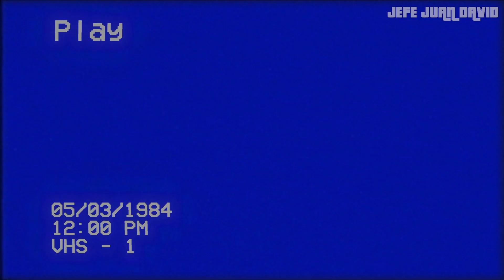GTA Vice city stories misión#50 ("Adiós a las armas") [PS2]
↪"Adiós a las armas"

►GTA Vice city stories PS2 Nativo

©Copyright: Rockstar Games, Rockstar North y Rockstar Leeds
↪Mis paguinas  wed:

______I______I______I______I______I______I______I______I______I______I
↪En PlayStation, Xbox Live Y PC:

►Origin: JEFEJUANDAV1D
►GOG Galaxy: JEFEJUANDAVID
►Blizzard: JEFEJUANDAVI